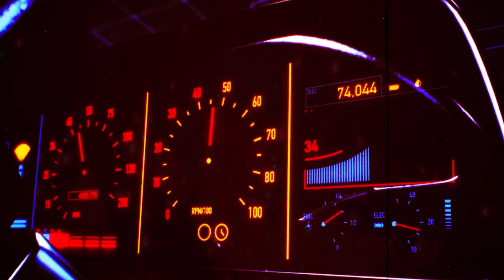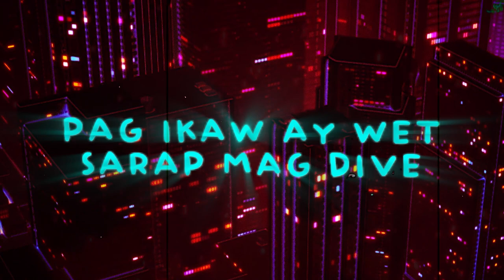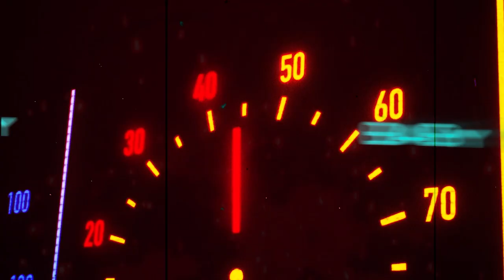BABY - Gxus (prod by Gaspari)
Performed and composed by: Gxus
Mixed and mastered by: Gaspari
Beat produced by: Gaspari
Visuals:

Tone Deft Collective
Gusiman Ent.